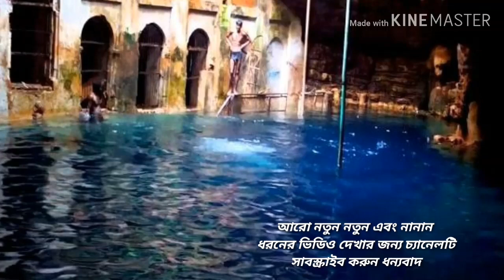ভিমকুন্ড। পৃথিবীর কোন বৈজ্ঞানিক এর রহস্য সন্ধান পাননি👆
ভীমকুন্ডের রহস্য। এই রহস্য পৃথিবীর কোন বৈজ্ঞানিক আজ পর্যন্ত খুঁজে পাইনি। বিস্তারিত জানতে ভিডিওটি দেখুন।